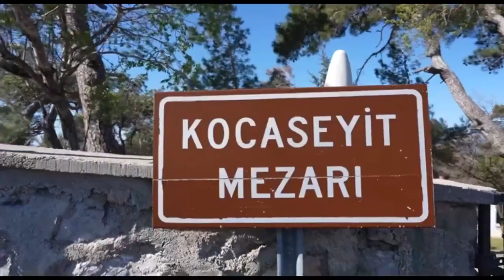Koca Seyit’in diyarında, AKP belediyeciliği! Bu muydu sizin Türkiye Yüzyılınız?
İYİ Parti Balıkesir Büyükşehir Belediye Başkan Adayı